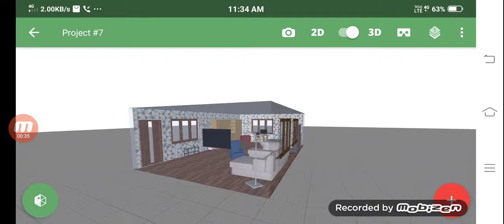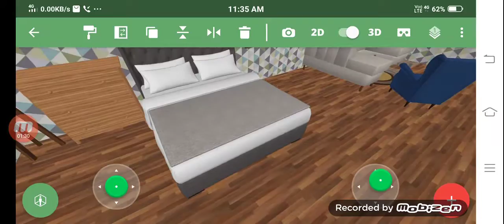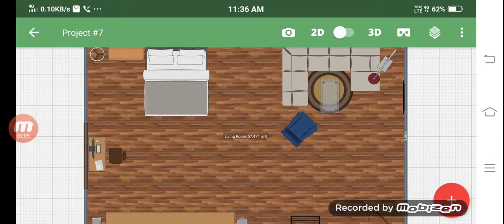5D interior bedroom plan